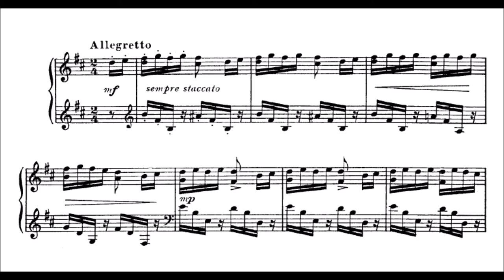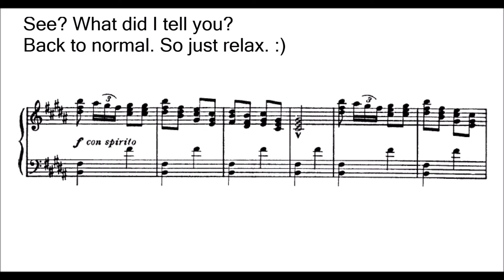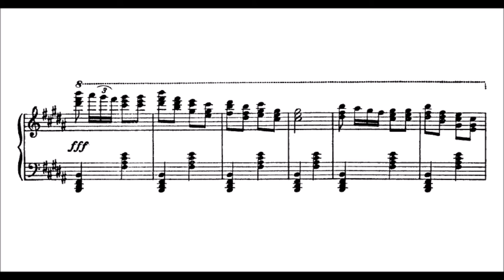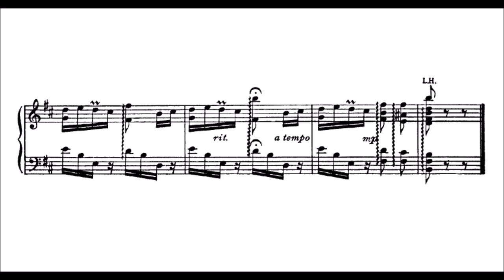Leo Ornstein - Scherzino (audio + sheet music)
Leo Ornstein (born Lev Ornshteyn; c. December 2, 1893 – February 24, 2002) was an American composer and pianist of the early twentieth century. His performances of works by avant-garde composers and his own innovative and even shocking pieces made him a cause célèbre on both sides of the Atlantic.

Ornstein was the first important composer to make extensive use of the tone cluster. As a pianist, he was considered a world-class talent. By the mid-1920s, he had walked away from his fame and soon disappeared from popular memory. Though he gave his last public concert before the age of forty, he continued writing music for another half-century and beyond. Largely forgotten for decades, he was rediscovered in the mid-1970s. Ornstein completed his eighth and final piano sonata in September 1990 at the age of ninety-six, making him the oldest published composer in history (a mark since passed by Elliott Carter).

(Wikipedia)